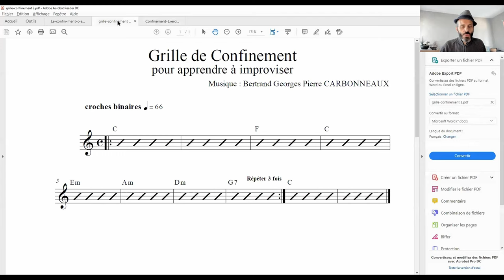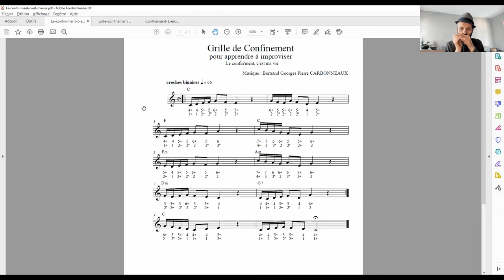Confinement - Exercice rythmique numéro 2 - apprends à improviser - harmonica et autres instruments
Apprends à improviser sur la Grille de Confinement, en jouant une phrase rythmique répétitive. L'idée est de permettre de te détacher du rythme, pour que tu puisses te concentrer uniquement sur les notes.

La semaine dernière, nous avons vu d'autres figures rythmiques (plus simples, mais à un tempo un peu plus élevé)

Bonne musique, bonne improvisation, bonne semaine de confinement ! Nous nous retrouvons chaque lundi à 07h00 pour bien démarrer la semaine.